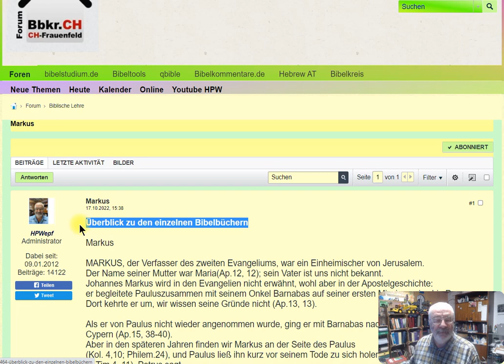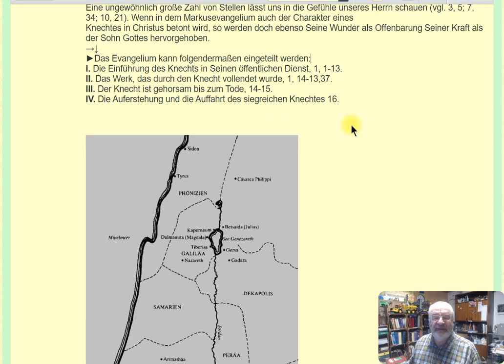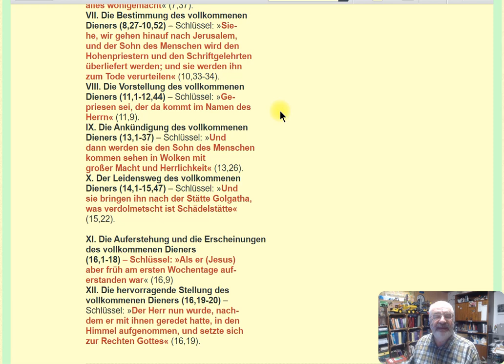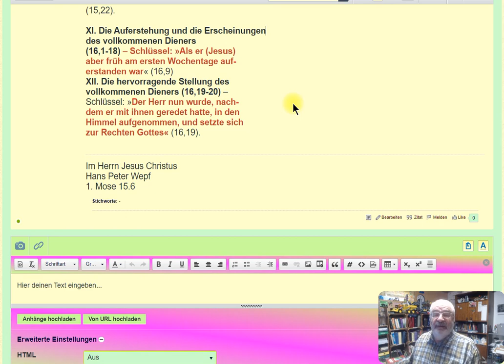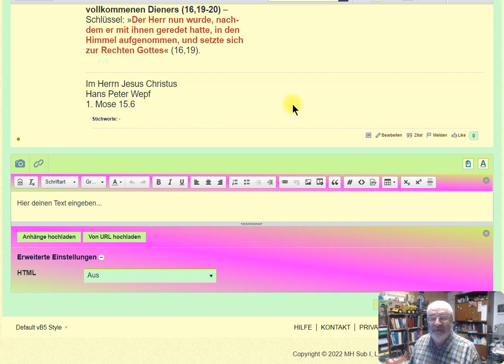Die Bibel - Markus Evangelium Überblick zu den einzelnen Bibelbüchern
Hans Peter Wepf
Hertenstrasse 18
8500 Frauenfeld